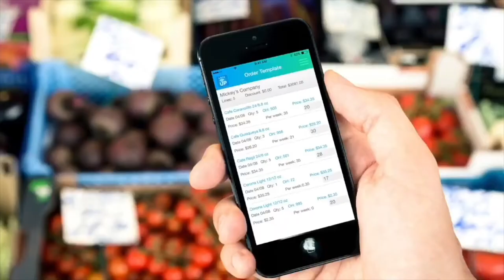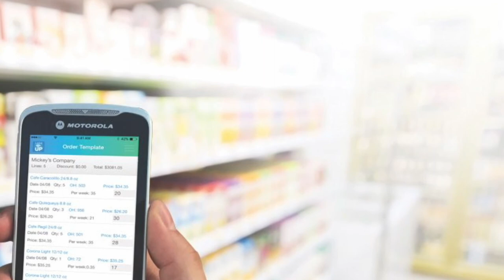The 5 Things Gustavo Gutierrez Taught Me About Business | In Memoriam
A few weeks ago I received news that Gustavo Gutierrez passed away. Gus was the owner of Tortillas Incorporated or T.I. Foods. Having spent a lot of time with Gus, his passing really affected me because I looked up to him. Gus to meant to me what Superman means to a little kid. He was a hero who started with nothing and built a tremendous business that always did right by its employees and customers. He combined patience, integrity, and empathy in a way that I've never seen before. He changed my life and gave me inspiration to be a better person.

For this video, I reminisced about all of the conversations we had and came up with five takeaways that Gus gifted me. These five points helped me through some of my hardest times in business, and and motivated me to build LaceUp to where it is today. Hopefully you can take something away from this video, apply Gus's concepts into your life, and share in the impact he had on me.